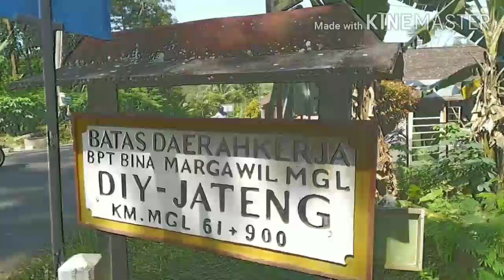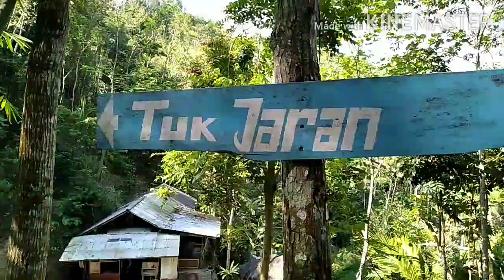TEMPAT WISATA//AIR TERJUN KEMBANGSOKA//AIR TERJUN TERSEMBUNYI DI PEGUNUNGAN MENOREH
WISATA ALAM AIR TERJUN KEMBANGSOKA//AIR TERJUN TERSEMBUNYI DI PEGUNUNGAN MENOREH